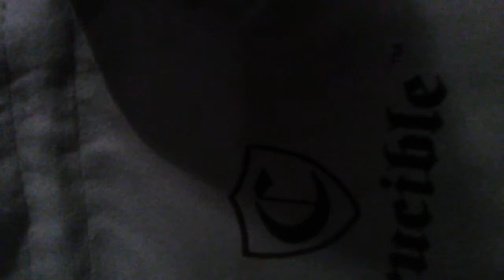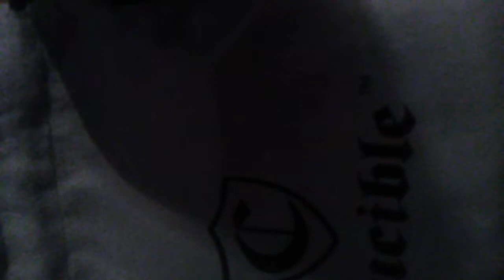David Paschall Jr cream walk